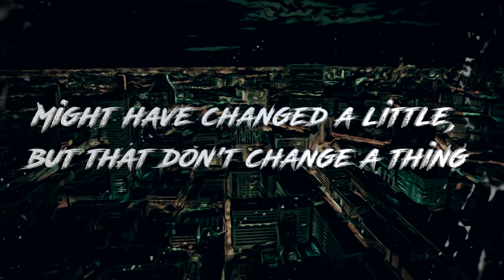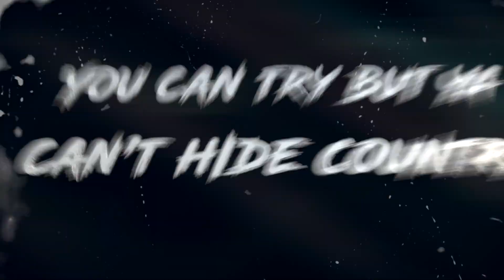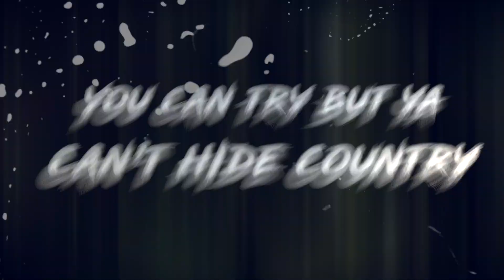Adam Warner - "Can't Hide Country" (Official Lyric Video)